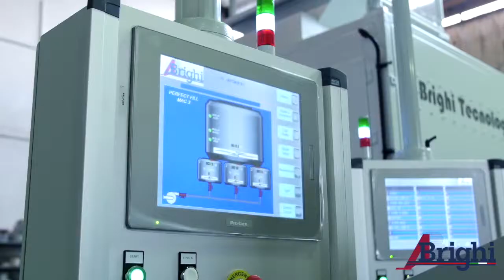Automatic Blowing Line for Pillows and Cushions with Pre-weighting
This is our automatic solution to blow-fill pillows and cushions, which guarantees unlimited flexibility and extreme accuracy for your blown pillow and cushion production line.
The line is composed of:
• Loose feather and shredded foam loader mod. HL-400 or High-capacity fiber bale loader mod. HL-1500
• Fiber opener mod. OF-550
• Storaging and mixing machine mod. MX-500
• Automatic machine for pre-weighting and blowing mod. MAC-600